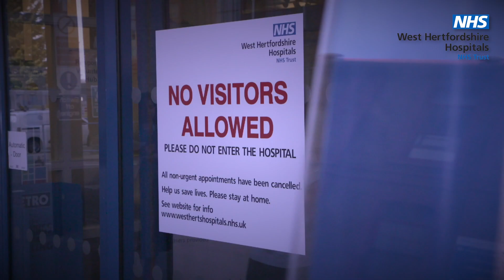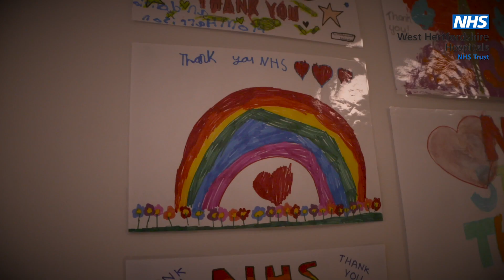Message to West Herts Trust staff from Christine Allen, Chief executive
Message to staff from Christine Allen, Chief executive